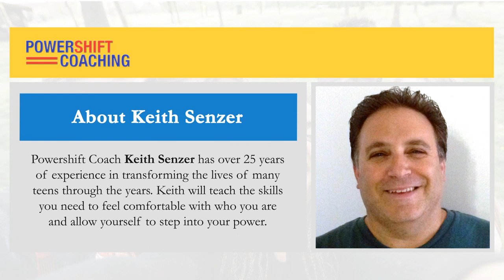LIFE COACHING - General Information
General information about Powershift Coaching.

I work with teens to promote personal growth and acceptance through one to one coaching and group workshops.

My videos offer real straightforward advice on how to step into your power and live life on your terms.